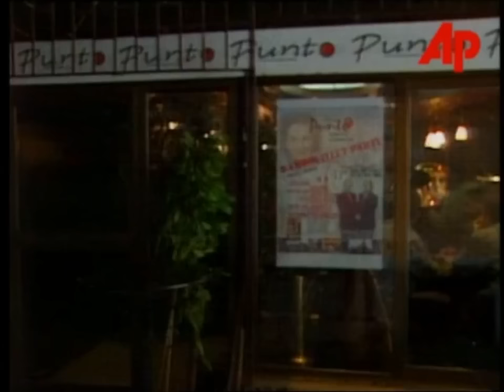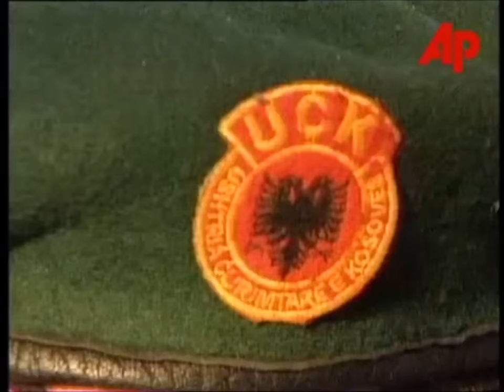AP: Lufta ne Kosove dhe Rambouillet Party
Associated Press: Lufta ne Kosove dhe Rambouillet Party